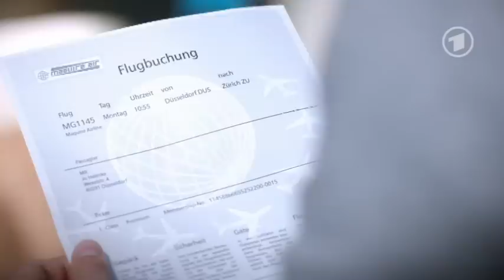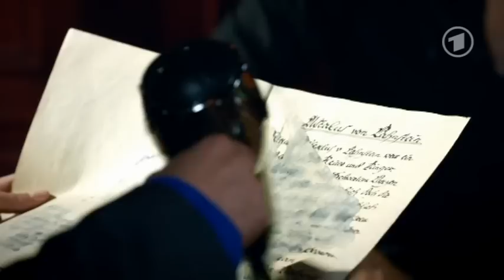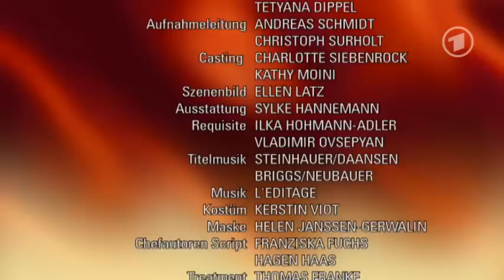Verbotene Liebe Folge 4638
Während Lara beschließt, sich endlich Klarheit über Emilios Gefühle für sie zu verschaffen, hat dieser ein schlechtes Gewissen ihr gegenüber. Lara missversteht sein Verhalten und geht ermutigt aufs Ganze – erntet aber nur Emilios Frust. Sie erkennt, dass sie ihn sich aus dem Kopf schlagen muss. Freundschaftlich lädt sie ihn zu einem spontanen Essen ein. Doch Emilio hat längst etwas anderes im Sinn und es kommt zum Sex zwischen den beiden.
Als Elisabeth Sebastian wieder rehabilitiert, kommt es zwischen Tristan und ihm zu einem offenen Machtkampf vor der gesamten Firma. Die empörte Elisabeth fordert eine radikale Entscheidung: Einer von beiden muss gehen! Wer die Firma verlässt, sollen die beiden untereinander aushandeln. Die anfangs sachliche Diskussion der beiden mündet jedoch in eine Schlägerei, bei der die kostbare Familienchronik der Lahnsteins beschädigt wird. Beschämt erkennen Sebastian und Tristan, dass ihre Fehde der gesamten Familie schadet.
Jo gerät weiter unter Druck. Nicht nur er selbst macht sich Vorwürfe, an Bellas Koma schuld zu sein – auch Bellas Vater fordert Konsequenzen von ihm. Als der ohnehin beunruhigte Olli erfährt, dass Jo seinen Job hingeschmissen hat und dann ohne Ankündigung abgereist ist, beginnt er, an seinem Freund zu zweifeln. Auch wenn Harro versucht, ihn aufzurichten, und dazu anhält, weiter an Jo zu glauben, ertappt sich Olli bei einem quälenden Gedanken: Hat Jo sich einfach abgesetzt?